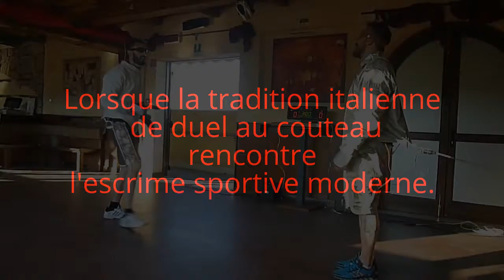Escrime Courte -Lajolo knife fencing-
Essai d'équipement et modifications de règlement afin de créer une discipline sportive ludique et sans danger, issue de la pratique du couteau et de l'escrime olympique.
Fruit de l'union de 2 maîtres d'armes, Maestro Giovanni Rapisardi et Maestro Danilo Rossi Lajolo di Cossano.